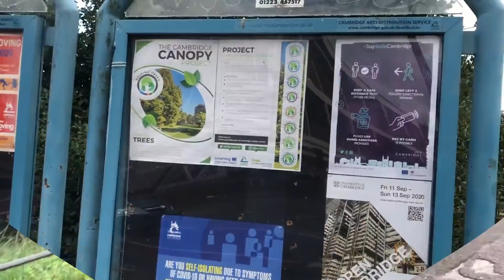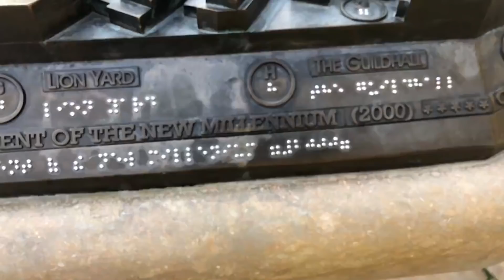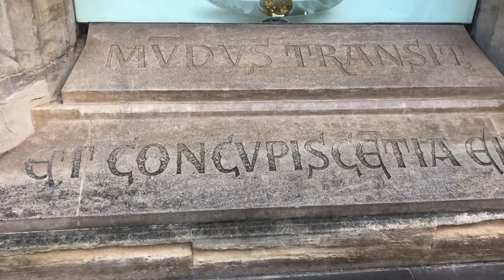Exploring Cambridge City Walk through Central Cambridge |punting in Cambridge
Hai friends Welcome to Rabiya ismail cooking in this video We Will see theExploring Cambridge England A Walk through|punting in Cambridgewith rabiya ismail.

I hope you likenOur video

HAPPY travel